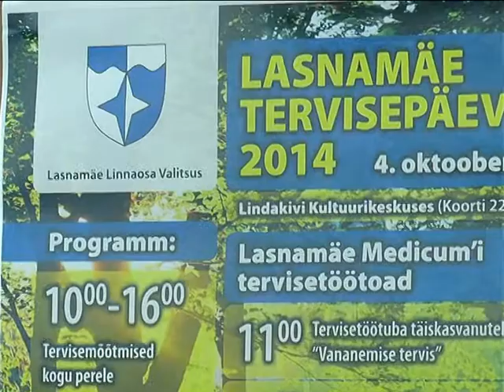День здоровья Ласнамяэ 2014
День здоровья прошел в культурном центре Линдакиви.